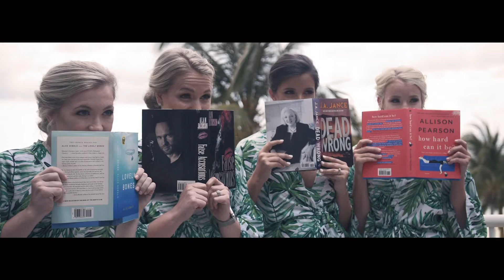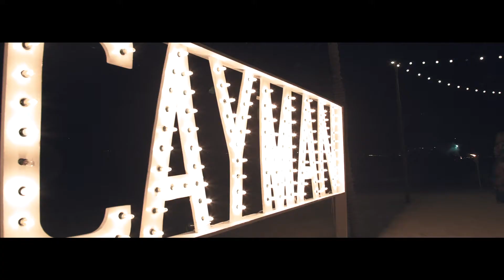Greenwood Scott | Wedding | Grand Cayman